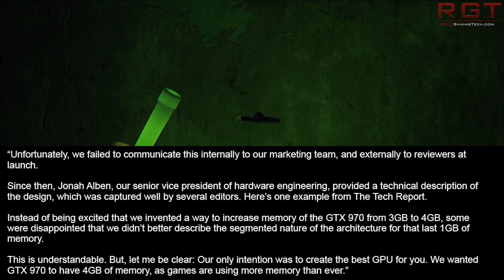Nvidia CEO Jen Hsun-Huang Issues Statement On GTX 970 | Promises It Wont Happen Again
Hey everyone,

     Jen Hsun Huang, the CEO of NVIDIA has issued the following statement regarding the GTX 970

    Some of you are disappointed that we didn’t clearly describe the segmented memory of GeForce GTX 970 when we launched it. I can see why, so let me address it.

    We invented a new memory architecture in Maxwell. This new capability was created so that reduced-configurations of Maxwell can have a larger framebuffer – i.e., so that GTX 970 is not limited to 3GB, and can have an additional 1GB.

    GTX 970 is a 4GB card. However, the upper 512MB of the additional 1GB is segmented and has reduced bandwidth. This is a good design because we were able to add an additional 1GB for GTX 970 and our software engineers can keep less frequently used data in the 512MB segment.

    Unfortunately, we failed to communicate this internally to our marketing team, and externally to reviewers at launch.

    Since then, Jonah Alben, our senior vice president of hardware engineering, provided a technical description of the design, which was captured well by several editors. Here’s one example from The Tech Report.

    Instead of being excited that we invented a way to increase memory of the GTX 970 from 3GB to 4GB, some were disappointed that we didn’t better describe the segmented nature of the architecture for that last 1GB of memory.

    This is understandable. But, let me be clear: Our only intention was to create the best GPU for you. We wanted GTX 970 to have 4GB of memory, as games are using more memory than ever.

    The 4GB of memory on GTX 970 is used and useful to achieve the performance you are enjoying. And as ever, our engineers will continue to enhance game performance that you can regularly download using GeForce Experience.

    This new feature of Maxwell should have been clearly detailed from the beginning.

    We won’t let this happen again. We’ll do a better job next time.

    Jen-Hsun